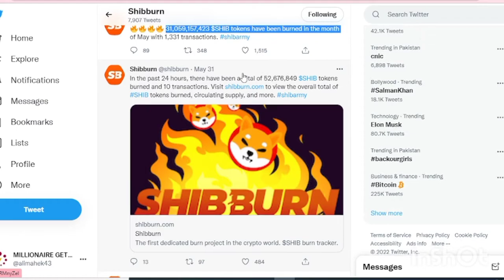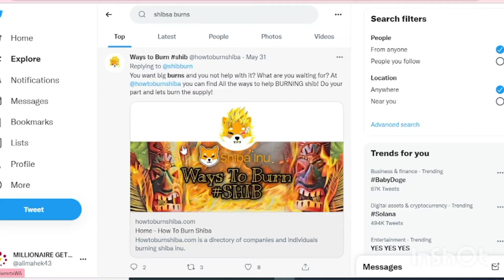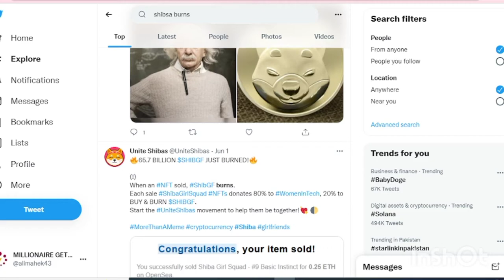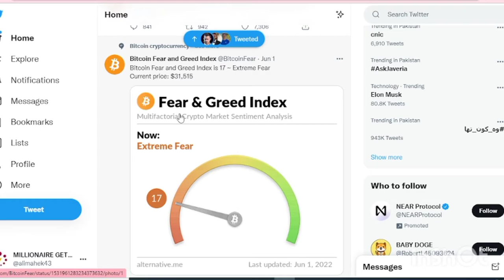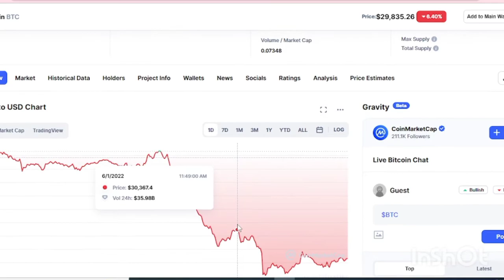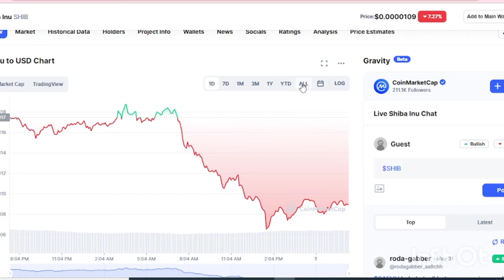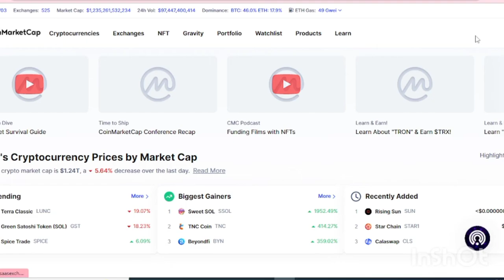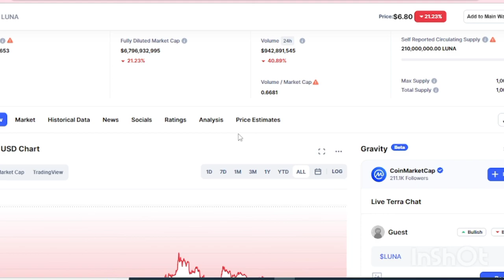Shiba inu price pridiction || market analysis crypto || Luna and BTC price analysis ||secondary bull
This is our crypto channel here we upload the daily report and also the analysis of market and the different prices of the different coins and also their airdrops and also how to use different new and unique crypto things how to predict the price by candle we also guide all knowledge of crypto currency

Join binance and save your 10% fee and get instant 100$ on 100$ deposit join with this link .

If you want to make account on okex exchange let's make

To save your 20% fee on binnace make your account with this link

Rejister your account at hotbit to buy those coins who are not listed yet on binnace